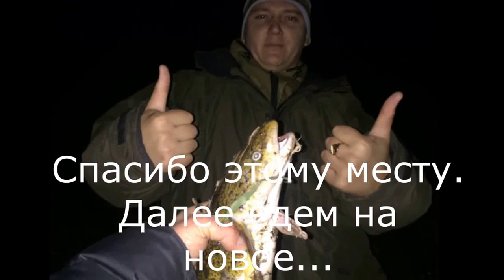Ловля налима на проверенном месте (октябрь 2016)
В очередной раз навестили старую речку.Все остались при рыбе.Отличный фитнес после 18:00)